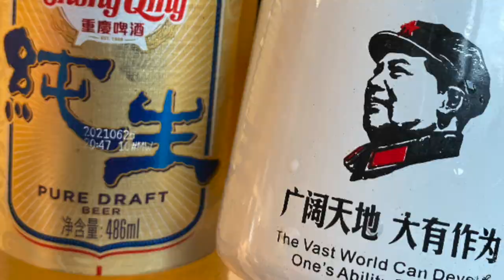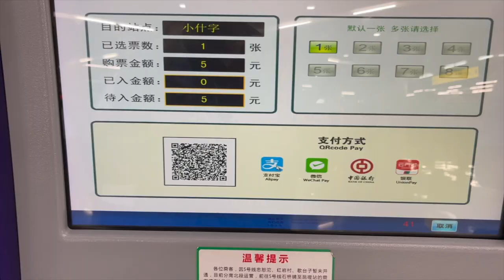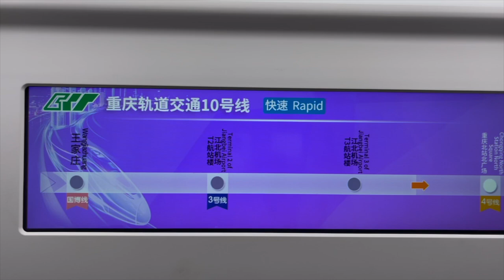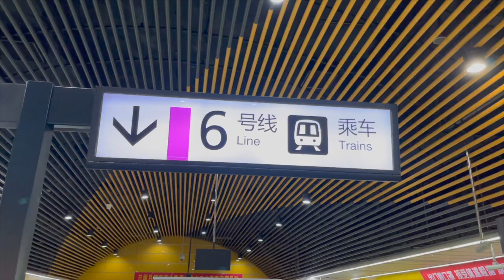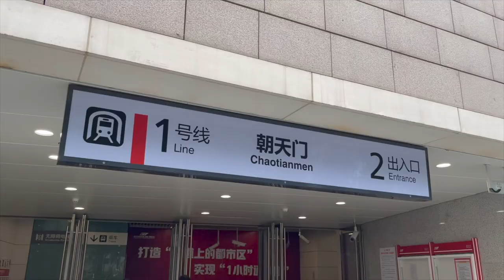ChongQing is Your Travel Destination in China - Singaporean Noel Lee Vlog July 2021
@iChongqing  Facebook

Drone footage courtesy of @Reporterfy